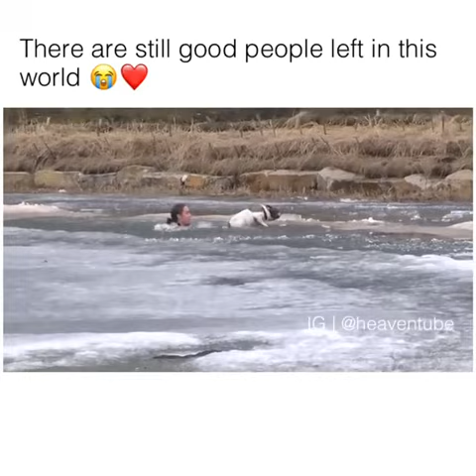There are still good people left in this world